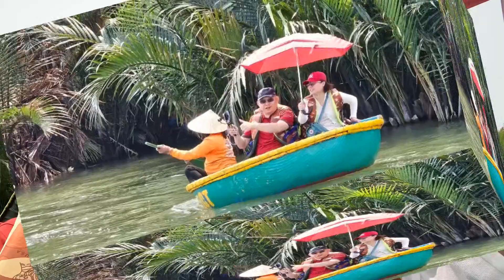20240328 中越峴港D 迦南島A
20240328 中越峴港D 迦南島A